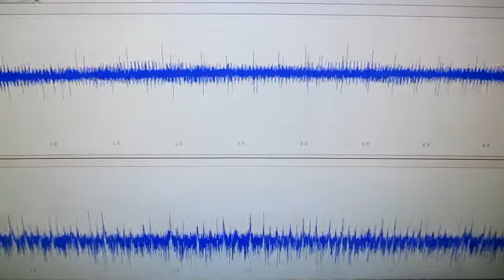超音波発振制御プローブ（超音波伝搬制御） ultrasonic-labo